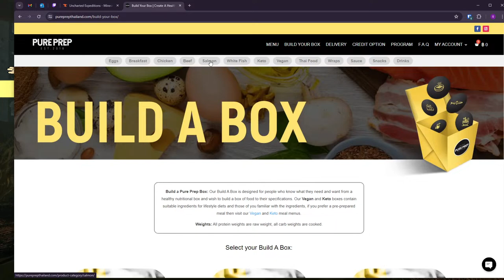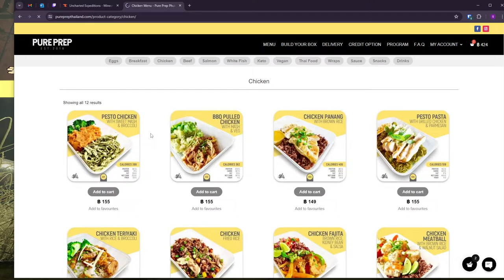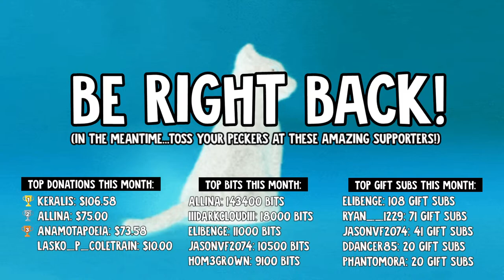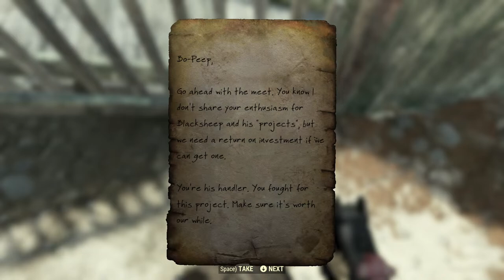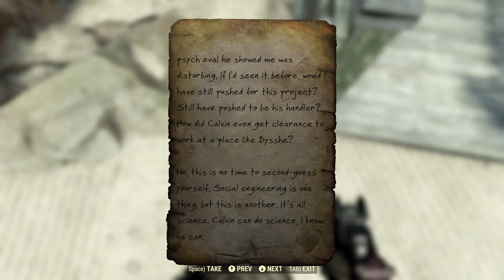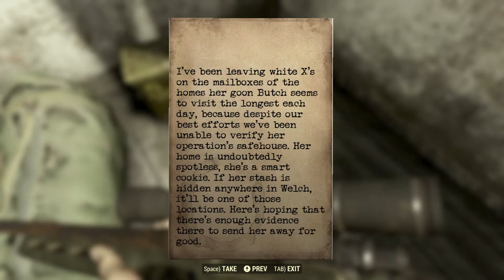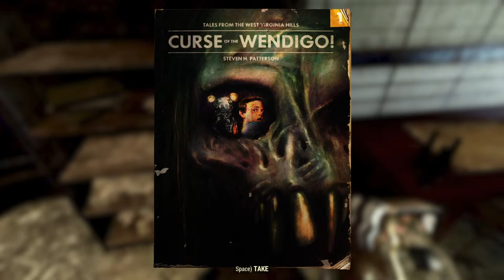Fallout 76 w/ Stream Integration!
come chat with me on TWITCH!